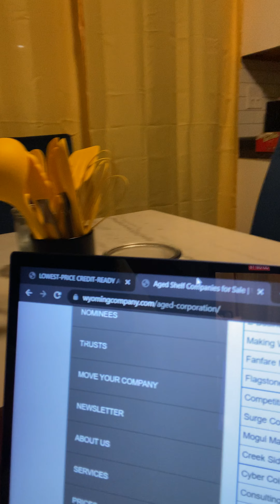Gems 💎 How To GET RICH 💸/ Becoming Successful 💯 WITH Aged COORPORATION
I show websites to buy aged corps to get huge funding for when having a business. I also explain and discuss how to go about buying and using it correctly to attaching to a good business/personal credit profile.